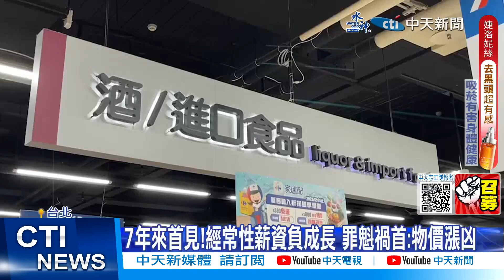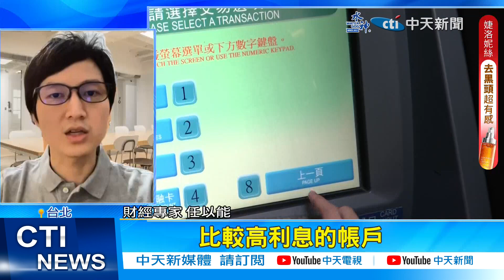【每日必看】雞蛋降3元空歡喜! 追不上物價 前4月薪資倒退嚕20230613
雞蛋從6/13起，產地價及批發價都調降三塊錢，但是實際走訪早餐店，店家都說因為各項食材原物料都漲，所以不會有降價的空間，真的如民眾所說漲起來的價格，就是降不回去了!而主計總處公布的經常及總薪資和物價指數相較後，出現七年來的首度衰退，證實真的是什麼都漲，只有薪資不漲，甚至出現倒退的慘況!